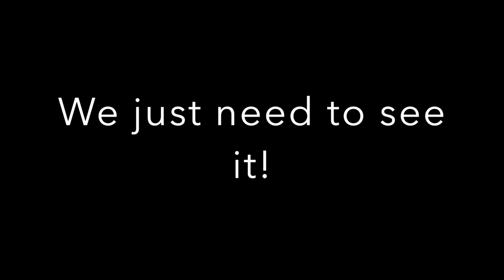Alien creature sighted by Trump tower? **Exclusive Image**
***Exclusive Images***
( You won't Find this anywhere else! )

An alien creature has been spotted, seemingly hovering on the skies of Chicago.  The creature seen here appears to be hovering in spot without using anything to hold it there and with nothing below it how is this possible?  The truth is out there!

To report a Alien sighting or a UFO you have seen send the footage or images to to be featured on the show.